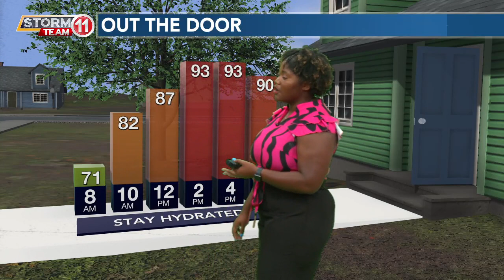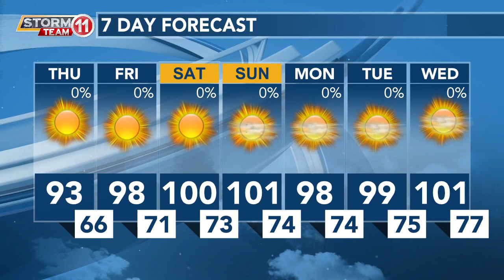Today's Weather - Avaionia Smith - August 17th, 2023